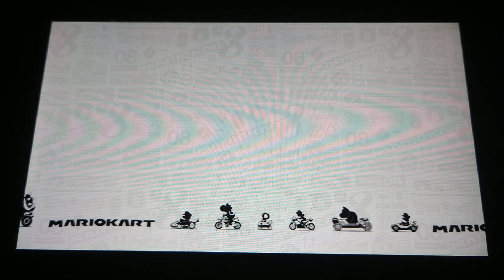Mario Kart 8 Deluxe - Moon Cup [50cc]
Moon Cup gameplay using 50cc Engine Class in Mario Kart 8 Deluxe.

Moon Cup is part of a paid DLC... Mario Kart 8 Deluxe Booster Course Pass.